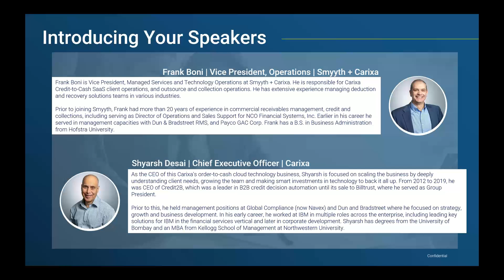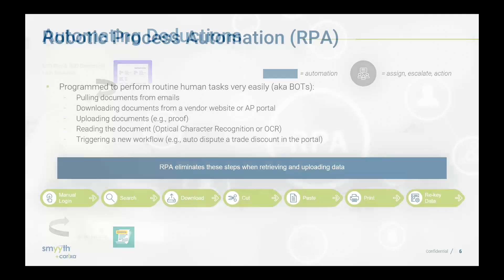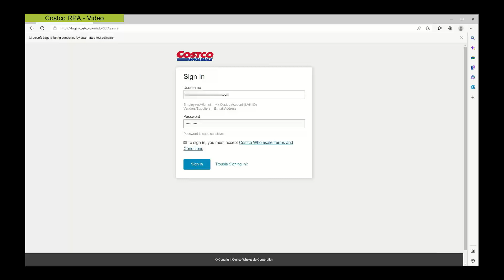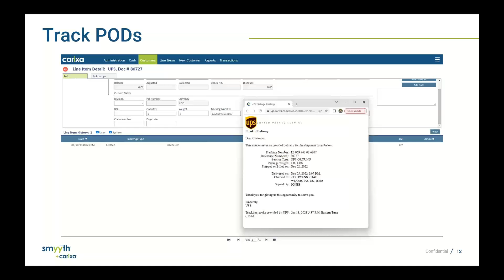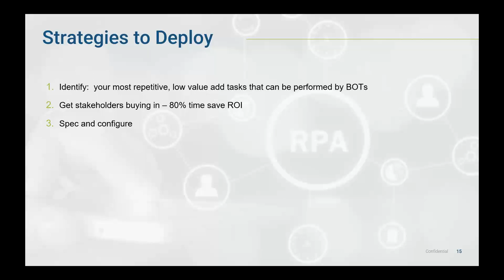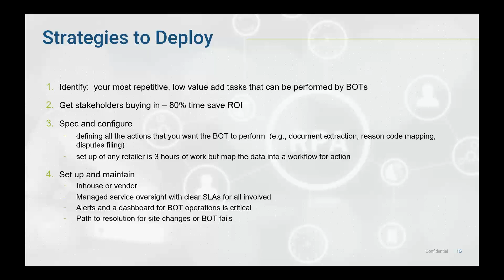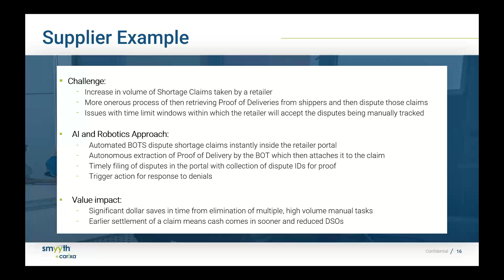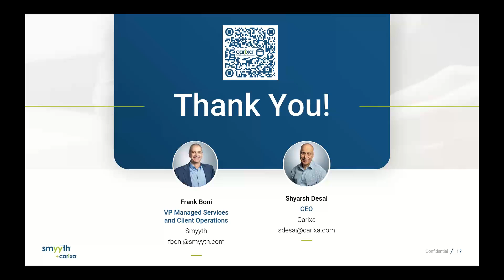2024-10-17: Webinar - Robotics in Compliance: Important Tips, Tricks, and FAQs for Success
Presented by Carixa

As robotics reshape the compliance landscape, many in the field are left wondering about the implications for their teams and operations. What level of involvement will IT teams need? Who is responsible for maintaining these systems once they are up and running? How will BOTs influence the future of compliance automation?

Join us for this 25-minute, rapid-fire webinar where we'll address these questions and more, while sharing strategies to help your team thrive.

Key Discussion Points:

Navigating the latest technological trends impacting RPA in compliance.
Effective design, setup, management, and security of automated compliance solutions.
Real-world examples from leading retailers on what to do—and what to avoid.

Takeaways:

A practical guide to implementing RPA in compliance.
What most vendors won’t tell you about RPA deployment.